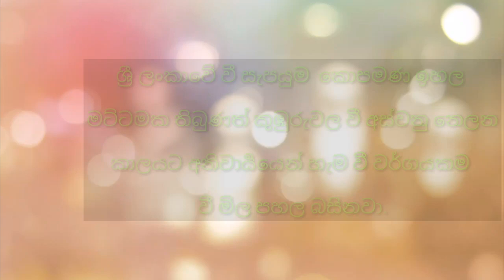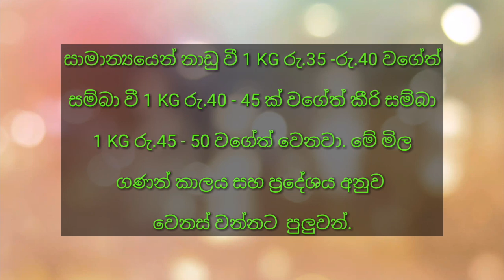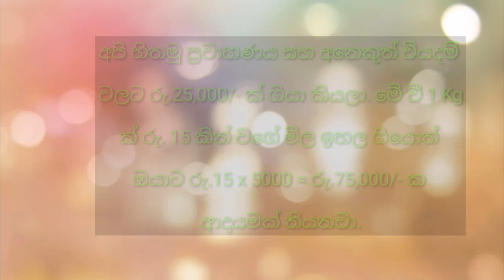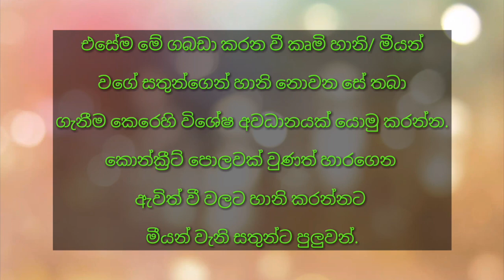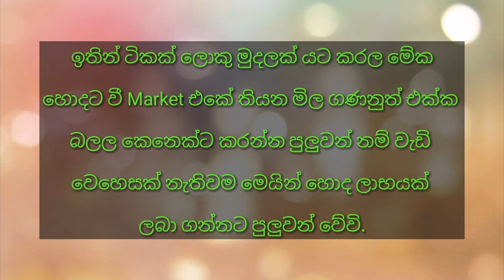Business Ideas in srilanka in Sinhala/How to Earn Money in Srilanka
Business Ideas in srilanka Sinhala - How to Earn R.S.50,000/-